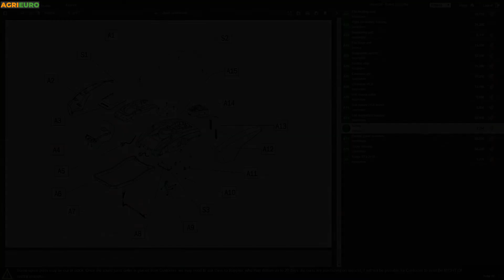Inverter Electrode Welding Machine DC GeoTech WM-120 F - 120 A - with MMA Kit - Customer's video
The GeoTech WM-120 F inverter MMA electrode welder is a DC welder that is part of the new series of GeoTech welders: a range that guarantees high quality and practical products for hobbyists, who are looking for ideal DIY products.

You’re focusing on an extremely lightweight and compact welding machine, which offers great manoeuvrability, thanks to its light weight, compact size and important performance. Ideal for those who want to approach the world of welding and are looking for a practical machine that can work with the domestic mains (230V).
The GeoTech welder stands out among the others for the quality-price ratio. This welding machine has been engineered for all DIY enthusiasts for domestic activities. The inverter technology allows you to use this welder easily and safety thanks to its stability of absorption. Thus, the inverter technology also makes it safer with domestic power supply and very compact and lightweight, weighing only 3.1 Kg.
This welder is equipped with carrying handle, which makes it very practical for transport. In addition to the high technical performance, this product is also characterized by a modern and sophisticated design. Attention to details. Particularly, the aesthetical design of the clear panel that protects the digital display and the ammeter.
The GeoTech WM-120 F welder guarantees high stability of the welding current in case of variations in the power voltage.
Hot Start and Arc Force: improved performance of arc welding and welding seam.
Anti-Stick: system that eliminates the problem of the electrode sticking.
The GeoTech welding machine requires electrodes with a diameter of 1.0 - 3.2 mm and guarantees a high duty or service cycle at 60% 120 A (this data is tested at 40°in compliance with current legislation). The technical specification of the duty cycle rated at 60% makes this welder a truly high-performance unit.
Usable electrodes: rutile, basic, stainless steel, cast iron, and many others